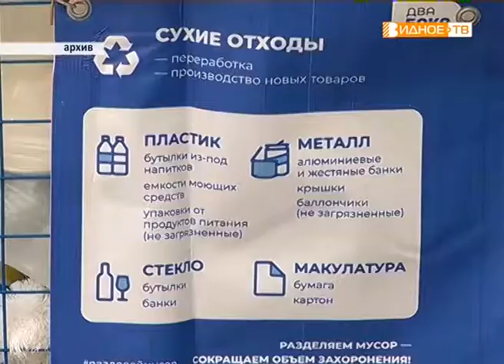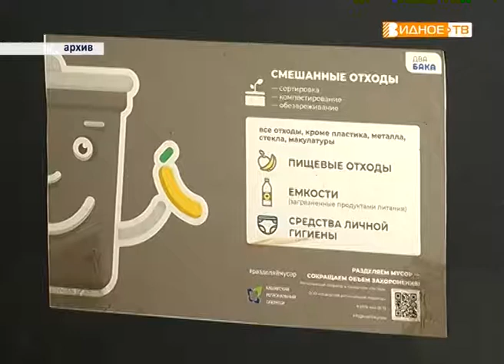"Экокультура" - акция по раздельному сбору мусора